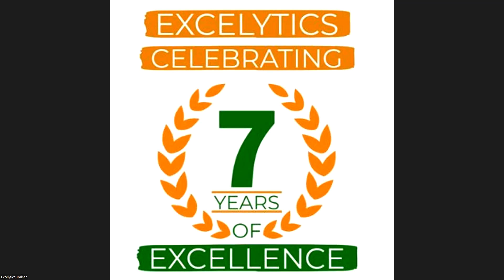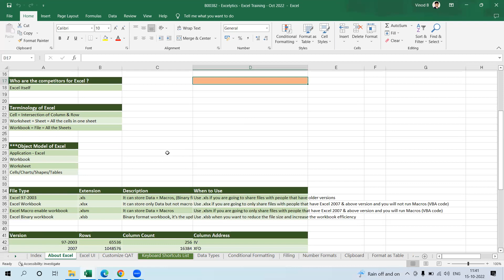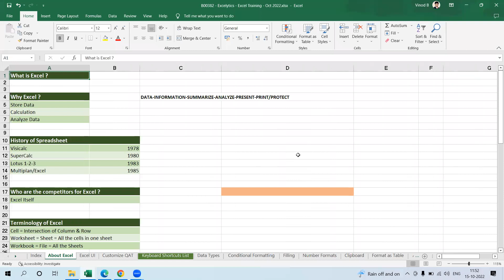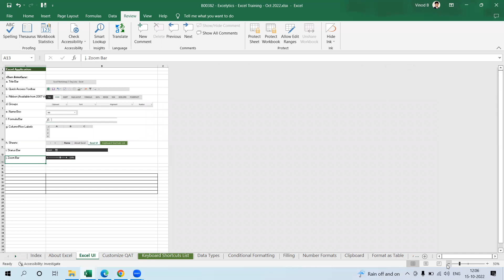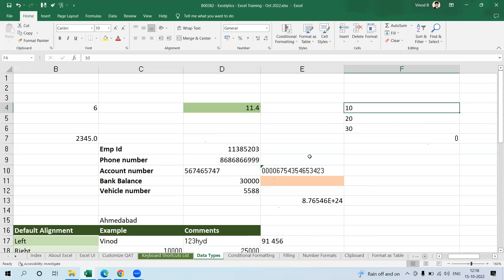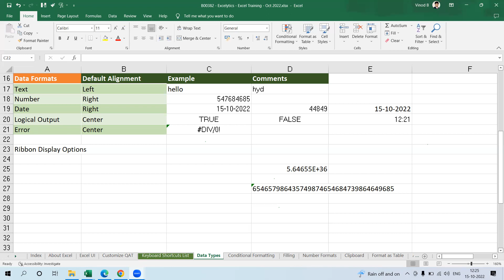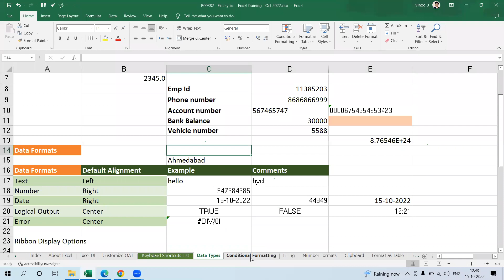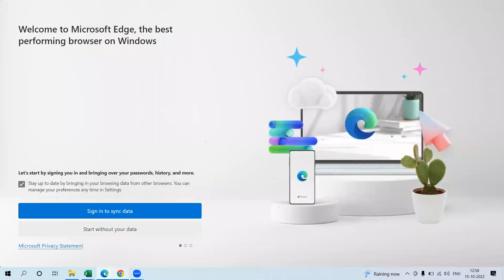Excelytics - B00382 Adv Excel - Session 1_15-10-2022